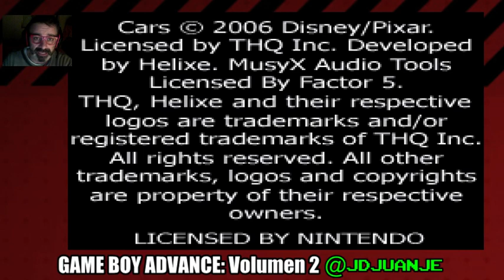Game Boy Advance: Vol 2.0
Commodore, Amiga, Retrogaming PlaStation, PSP, Sony Juegos de Game Boy Advance en compañia de David Tromax y Fernan .